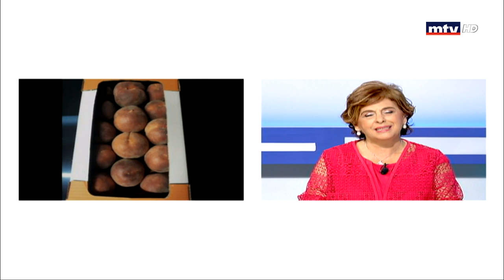Al Hal Enna - 20/08/2019